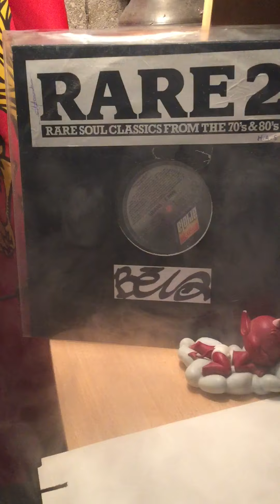The main ingredient feat cuba golding(rare 2)evening of love